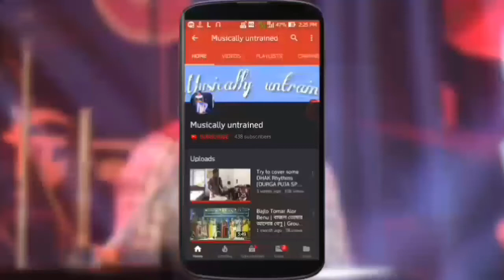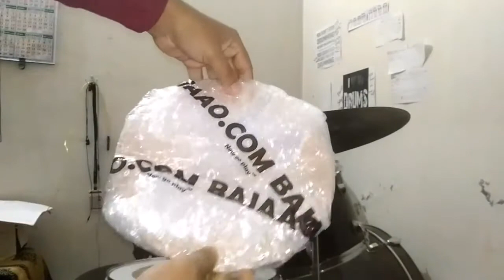Pluto TK-10inch Bronze Splash Cymbal review and sound check 🤔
● cymbal is slightly thicker.
● sounds different
★ sound check 2:27-3:52